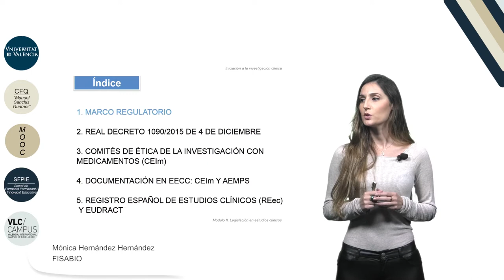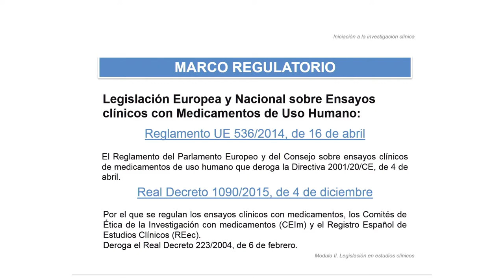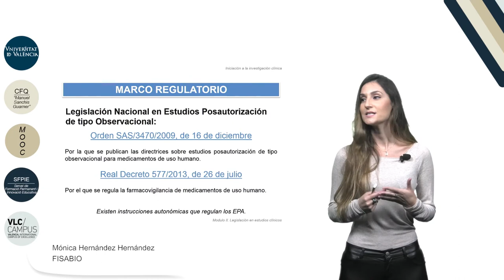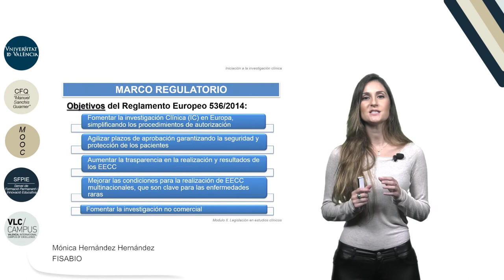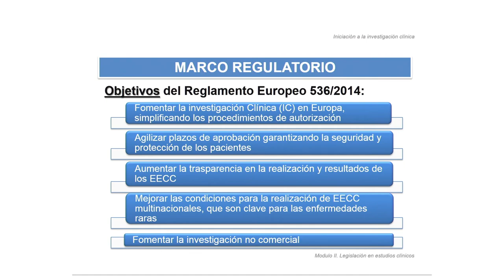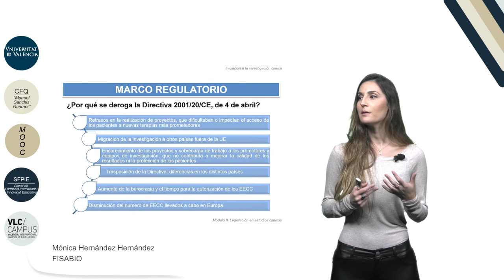2.1 Marco regulatorio